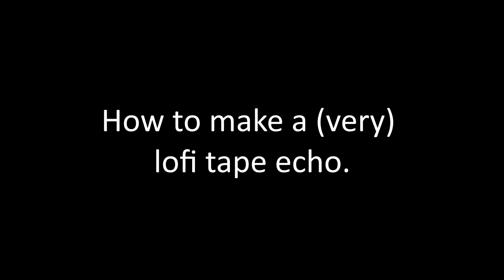How to make a (really) lofi DIY tape delay.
In this video, I will show you how I made my tape echo.